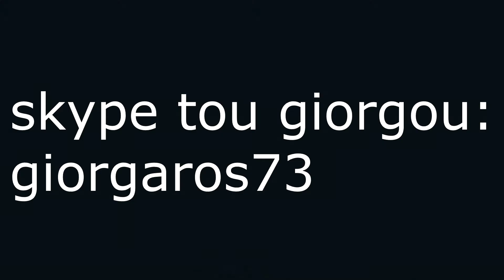VolcanoLant |S0|E1| Mike Gr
VolcanoLant